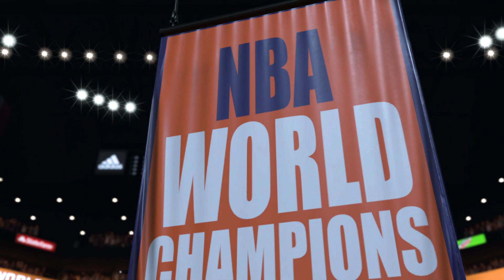REBUILDING THE PHOENIX SUNS! NBA 2K17 MY LEAGUE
Time Stamps!:
0:52 Season 1 Trades
2:50 End of Season 1 + Season 1 Awards
4:46 Offseason Trades
6:32 Free Agency
8:45 Season 2 Trades
11:31 End of Season 2 + Season 2 Awards
12:07 Start of Season 2 Playoffs

CSB
14350 Mundy Drive

➤PSN: UCANTCMECOMIN
➤PSN: CSB_YT